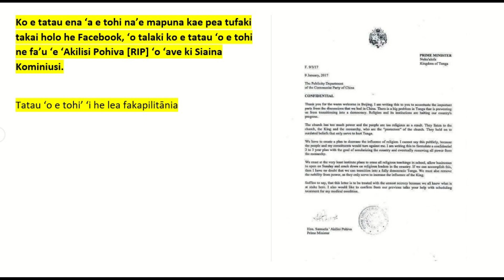😲😲Ko hono 'analaiso e tohi 'a 'Akilisi Pohiva [RIP] ki Siaina😲😲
9 Sānuali 2017

CONFIDENTIAL

'Oku ou fakamālõ atu hoku talitali māfana 'i Beijing. 'Oku ou fai 'ae tohi ni moe fakamamafa'i atu 'ae mahu'inga e fepõtalanoa'aki na'e fakahoko 'i Siaina.
'Oku 'i ai 'a e palopalema lahi 'i Tonga ni 'oku ne ta'ofi kimautolu mei he nga'unu ki he liliu fakatemokalati.

Koe lotū mo hono pou tulikī 'oku ne ta'ofi 'ae fakalakalaka 'ae fonuā kihe fakatemokalati.
'Oku lahi 'aupito 'ae mafai he ngaahi siasī pea ko hono olā 'oku fu'u lotu 'aupito 'ae kakai ia 'oe fonuā. 'Oku nau fakaongoongo kinautolu kihe siasi moe Tu'i he konautolu 'oku nau malu'i 'ae siasi.
'Oku nau kei puke 'ae ngaahi tau fatungamotu'a tene fakafaingata'a'ia'i ai 'ae fakalakalaka 'ae fonuā.

Kuo pau ketau fokotu'u ha palani ngāue ke fakasi'isi'i 'ae mafai 'oe siasī.
He'ikai keu lava 'o lea ke 'ilo he'e kakai ko e 'uhi he'ikai toe falala mai 'a e kakai mo hoku kaungā ngāue kiate au.

'Oku ou fai 'ae tohi ni ke fa'u ha palani fakapulipuli ki he tau 'e 2 pe 3 nai moe taumu'a pe ke nga'unu 'ae fonuā mei he ngaahi akonaki moe 'ulungaanga fakafonua (faa'i kavei koula) pea mei ai 'e lava noa ai pe ke to'o faka'aufuli e mafai 'oe Tu'i.

Kuo pau ketau fa'u ha palani ke fakangata hono ako'i 'ae ngaahi lēsoni fklotu he ngaahi 'apiakõ, pea fkngofua leva 'ae ngaahi pisinisī ke ava kotoa he Sāpate. Pea to'o kotoa 'ae ngaahi kau taki he ngaahi siasi 'i Tongā

Kapau tetau lava e 'u palani ko 'eni 'oku 'ikai ha'aku toe veiveiua 'e temokalati 'ae fonuā.

Kuo pau ketau to'o kotoa 'ae mafai 'oe kau Nõpele he ko kinautolu 'oku nau poupoua 'ae mafai 'oe Tu’ī.

Ko e tohi ni 'oku ou kole atu ke 'oua na'a mama kitu'a he 'oku tau 'ilo'i kotoa pe 'a e me'a 'e hoko he 'ilo 'ehe kakaī.

Kou fie fakamahino atu ai pē mei hetau potalanoa kimu'a ko ho'omou tokoni ki hoku faito'o 'oku ou tali fiemālie ki ai.

Hon. Samuela 'Akilisi Pohiva
Prime Minister

Mala’ia mo’ui ka ko ha lotofale pea moe hako ‘o e tokotaha [pe ni’ihi] na’a ne fa’u e tohi loi, pea toe fakamo’oni loi ki ai ‘o ‘ai ko e fakamo’oni ‘a ‘Akilisi Pohiva.
Fekau 10 [ fono ‘a e ‘Otua, ‘Ekesotosi 20: 16 ] fo’i fekau fika 9, ‘Oua na’a ke tukuaki’I loi ‘a ho kaunga’api’

‘I hono liliu fakapalangi’ ‘oku fakalea ia ‘o pehē: -

You shall not bear false witness against your neighbour.

Pea ko e ‘uhi ko e tohi’ ne fa’u pē ‘a e tohi’ ‘o fakataumu’a ke tufaki he Opē ke tukuhifo’i ‘aki ‘a e falala’anga ‘o e pule’anga pea moe manakoa ‘o ‘Akilisi Pohiva’, ‘oku hanga leva he ta’eufi moe ta’emaninia’ia ko ia’ ‘one toe fakatokanga mai kiate kitautolu kakai Tonga, ketau toe tokanga ange, he ko ho’o tu’u hake keke fai ‘a e ngaue ta’eufi ko ena’, ‘oku ke fakaafe’i atu pe ‘e koe, ‘a e mala’ia ki ho lotofale,’ pea telia na’a ke fakahouhau ka Sihova, pea ‘e iku ‘one tautea’i ko e  ‘o a’u ki hono 4 ‘a ho’o to’u tangata.’ Fakatomala kei taimi.

Exodus 34:6-7 ESV
The LORD passed before him and proclaimed, “The LORD, the LORD, a God merciful and gracious, slow to anger, and abounding in steadfast love and faithfulness, keeping steadfast love for thousands, forgiving iniquity and transgression and sin, but who will by no means clear the guilty, visiting the iniquity of the fathers on the children and the children's children, to the third and the fourth generation.”

Ko e faka’ilonga ‘uluaki ‘oku tau ‘ilo ai ko e loi ‘a e tohi’, he ‘oku hala ‘aupito ‘a hono sipela e hingoa ‘o ‘Akilisi Pōhiva.
1.  ‘Oku ha ‘i lalo he me’a ‘oku fai ai e fakamo’oni hingoa’ ‘a e hingoa ko e “Samuela ‘Akilisi Pōhiva” ka ko e hingoa totonu’ ko e Samiuela ʻAkilisi Pōhiva.
2. Ko e feinga moe teke pate ‘a e Ptoa’ ko e feinga’i [as according ki he ‘enau fakakaukau’] ke temokalati kakato ‘a Tonga, ka ko Siaina ia ko e fonua ia ‘oku ‘ikai tenau teitei tali ‘a e ‘temokalati’ he ko e fonua kominiusi kinautolu ia.  Fakatokanga’i ange, ‘oku fu’u matu’aki kehekehe fau ‘a e tui faka-temokalati, pea mei he tui faka-kominiusi. Pea ‘e ngata pe he vale, ‘e tu’u hake ‘o fai ha fa’ahinga tohi pehe ki ha fonua tui faka-kominiusi, ‘o hange ko Siaina.
3. Ko e tatau ena ‘o e article ‘a e Letio ‘a Nu’usila’ ku ‘asi ai, na’e ‘osi faka’ikai’i he Palemia, Samiuela ‘Akilisi Pohiva na’e fa’u e tohi’, pea na’e toe pehe pe foki ‘a hono faka’ikai’i mamafa he ‘Amipasitoa Siaina na’a nau ma’u ha tatau ‘o e tohi’.

‘Oku toe ha pe foki he article ‘i lalo’, na’e ‘osi fai ‘a hono launga’i ki he Polisi Komisiona’ [Steve Caldwell] ke fai ‘a hono fakatotolo’i pe ko e hu’u ‘a e tohi’ mei fe’ia, pea ko hai na’a ne fa’u e tohi.’

PS. TOENGA 'A HONO FAKAIKIIKI 'OKU HA KATOA PE 'I HE VIDEO.